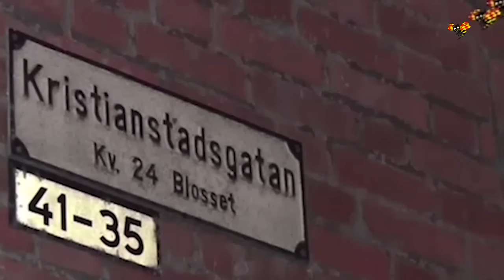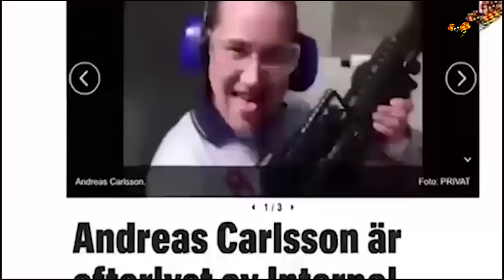Andreas Karlsson släppt ur häktet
Dömdes till tre års fängelse i tingsrätten för attacken på Möllevången 2014. Nu släpps han ur häktet i väntan på hovrättsdom.